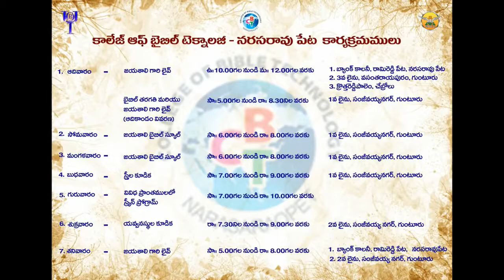Bouilive || ఎండిన ఎముకలు బ్రతుకగలవా? || Bro. E.SANTHOSH KUMAR GARU || BOUI DEPUTY DIRECTOR